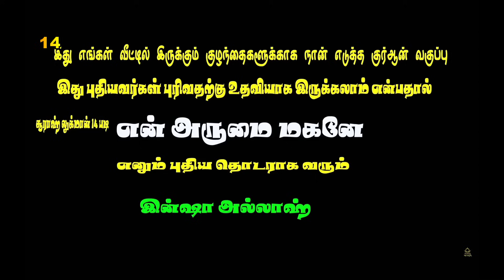SM228 | தனது கரங்களால் வேதத்தை எழுதிய யூத உலமாக்கள் | Class - 14 | @SUPERMUSLIM​